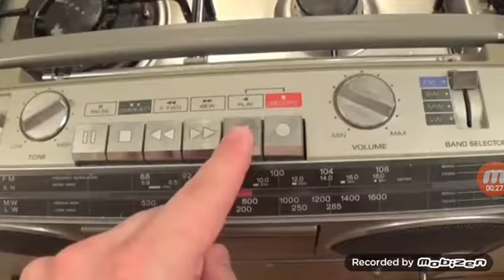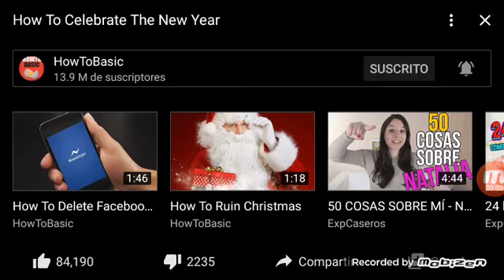Reaccionando a Cómo celebrar año nuevo o fin de año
De howtobasic